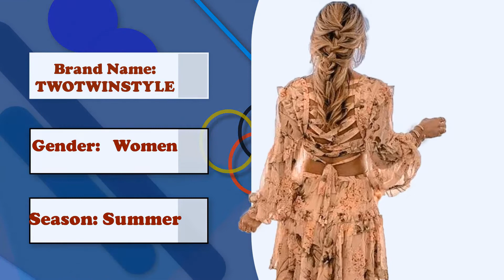👒 Top 5 Best Casual Western Dresses Shopping for Women Online - Fashion Trends 2021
Hey, House of Fashion's Viewer! Today I have listed the top 5 best women casual shopping dresses together in this video as a simple review. So if you are looking for the best dresses online for women in 2021 including summer dresses, winter dresses, and party dresses. I hope you will like these casual cheap and cute dresses. If you like anyone of these dresses then you can obviously be shopping these dresses online. These are all branded company dress collection with a huge discount. So let's try if you want. Check online shopping sites for cute clothes in the description I mentioned.

[Note:  Discount Price can change at any time.]